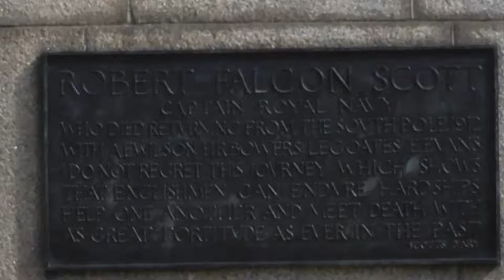*Oxford Tce. between Hereford St. and Worcester Blvd. #3 (2016-10-30-16:18)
Exploring the Oxford Tce. banks of the Avon River between Worcester Blvd. and Hereford St., starting with the base for the Robert  Falcon Scott statue (away for repairs) and walking around the redeveloped riverside terraces. Recorded 2016, 30th of October at 4:18pm.
* a note about the image quality: while shooting this video (and several others around the same time) I was experimenting with using a fixed aperture for consistent exposure which resulted in unintentional blurring of the images, (either due to the camera’s autofocus malfunctioning or diffraction effects), but rather than discard the shots, I have decided to upload them as I actually quite like the painterly effect created, which I have decided to euphemistically call “soft focus”.